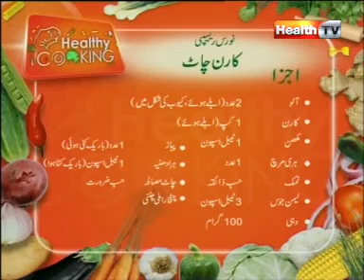''Healthy Cooking'' - Ep# CHICKEN HARA MASALA & CORN CHAAT part-2/4 (11-JUNE-12) Health TV.mpg